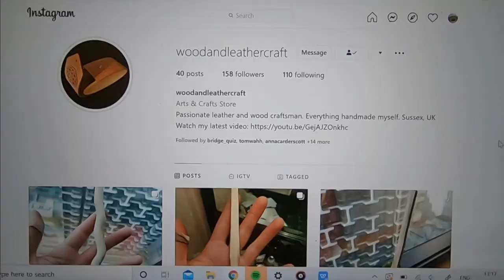A spooncarving tale: my 21 day HK hotel quarantine CHALLENGE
Being an outdoorsy guy I knew that hotel quarantine would be difficult. So I set myself the challenge of carving a woospoon eadch day, aiming for 21 spoons by the end of quarantine.